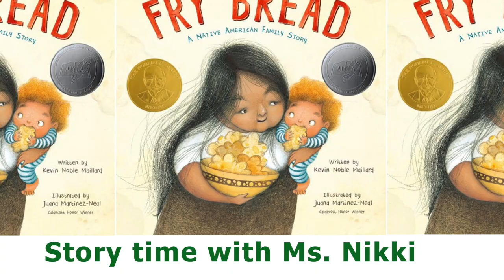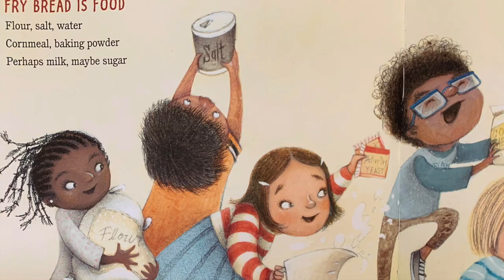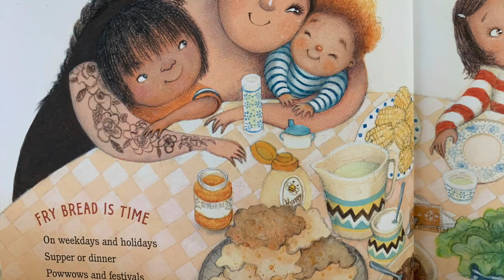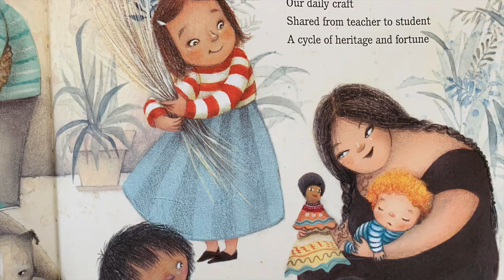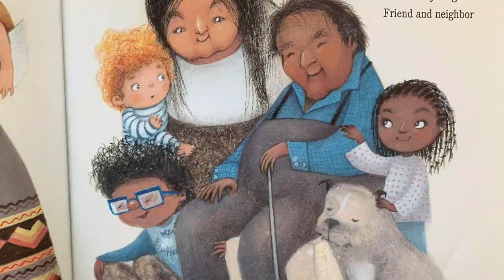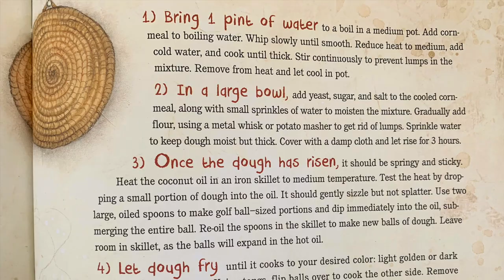Fry Bread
Book: Fry Bread
Author: Kevin Noble Maillard
Illustrator: Juana Martinez-Neal

Kevin's Fry Bread Recipe
1 pint boiling water
1 cup cornmeal
1 1/2 cups cold water
1/2 oz. of dry or instant yeast, approximately 2 packages
1 cup raw sugar
1 tsp. sea salt
3 1/2 cups flour
32 oz. unrefined coconut oil

1. Bring 1 pint of water to a boil in a medium pot.  Add corn meal to boiling water. Whip slowly until smooth. Reduce heat to medium, ass cold water, and cook until thick.  Stir continuously to prevent lumps in the mixture.

2.  In a large bowl, add yeast, sugar, and salt to the cooled corn meal, along with small sprinkles of water to moisten the mixture.  Gradually add flour, using a metal whisk or potato masher to get rid of lumps.  Sprinkle water to keep dough moist but thick.  Cover with a damp cloth and let rise for 3 hours.

3.  Once the dough has risen, it should be springy and sticky. Heat the coconut oil in an iron skillet to medium temperature. Test the heat by dropping a small portion of dough into the oil. It should gently sizzle but not splatter.  Use two large, oiled spoons to make golf ball-sized portions and dip immediately into the oil. Leave room in the skillet, as the balls will expand in the hot oil.

4.  Let dough fry until it cooks to your desired color:  light golden or dark brown - about 3 minutes.  Using tongs, flip balls over to cook the other side.  Remove from oil and transfer to a paper towel-lined bowl.  Eat while hot.